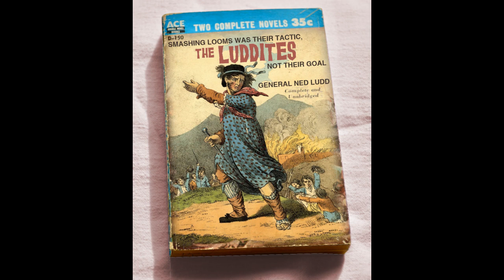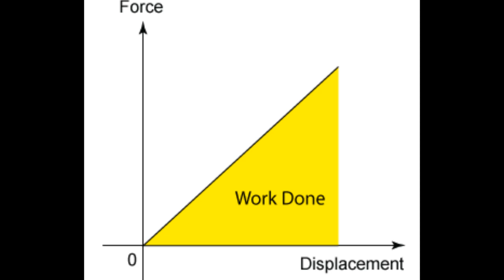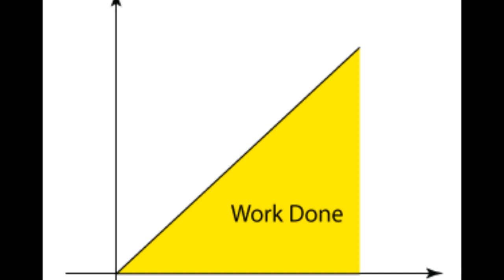Ep26: Talking Utter Cobras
Though somewhat jetlagged and half asleep (you decided which is which) we seize, gently, the opportunity of being halfway through the year to weigh up the current runners 'n' riders in the race for Slot Car Of The Year.  Inevitably there's what caught our eyes (guess what made Pedro swear) when we talk utter Cobras.  And Corvettes. Later Scott quotes Churchill and fondles a 934 while Pedro has a cosmic revelation about cheese balls.